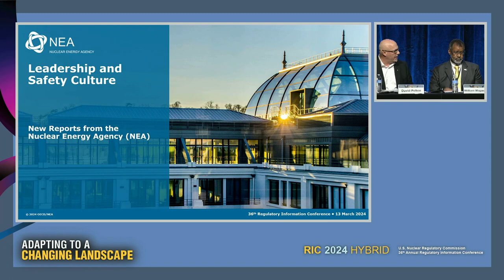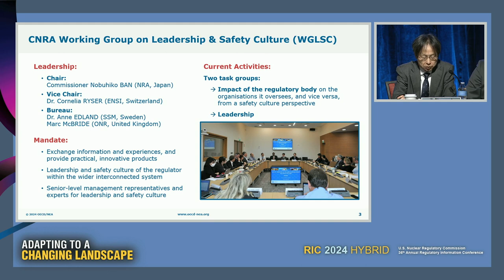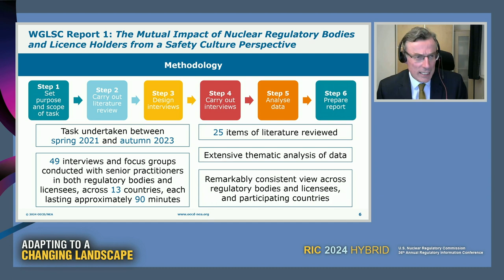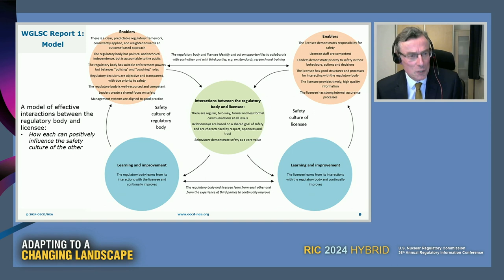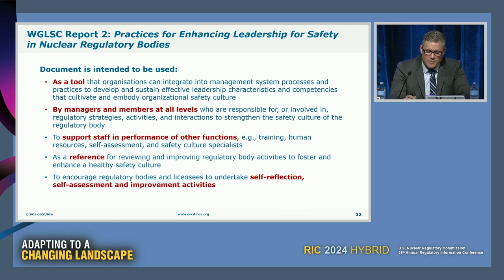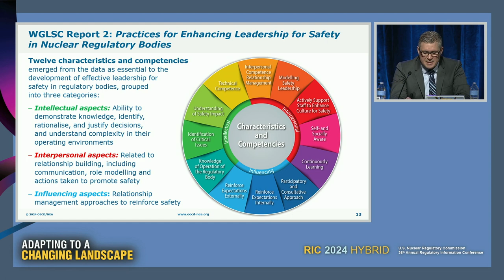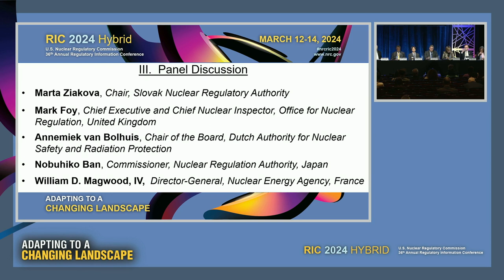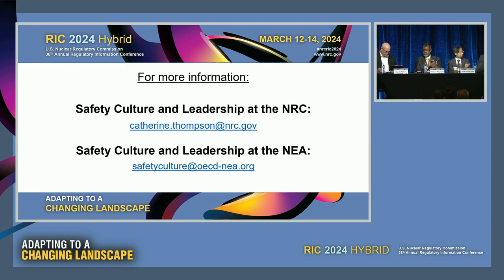W15 Leadership and Safety Culture: International Perspectives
The NRC’s Safety Culture Policy Statement and Leadership Model has received widespread international attention. The NRC staff regularly attends international meetings on these topics and participates in the Nuclear Energy Agency’s Working Group on Leadership and Safety Culture (WGLSC). Over the last 2 years, the WGLSC has conducted literature reviews, surveys, and interviews with their member countries’ regulatory bodies and industries to produce two reports on leadership and safety culture: (1) The Mutual Impact of Nuclear Regulatory Bodies and License Holders from a Safety Culture Perspective, which explores how the safety culture of the regulator impacts that of licensees (and vice versa) and identifies good practices and lessons learned, and (2) Leadership for Safety: Practices for Enhancing Leadership for Safety in Nuclear Regulatory Bodies, which identifies effective leadership characteristics, competencies, and behaviors in regulatory bodies with a healthy safety culture. International representatives will offer other perspectives on leadership and safety culture.

SESSION CHAIR(S): David Pelton, Director, OE/NRC Opening Remarks

SPEAKER(S): William Magwood, Director-General, Nuclear Energy Agency Opening Remarks on Nuclear Energy Agency Nobuhiko Ban, Commissioner, Nuclear Regulation Authority of Japan Opening Remarks on Working Group on Leadership and Safety Culture Marc McBride, Principal Inspector, Nuclear Safety, Office for Nuclear Regulation, United Kingdom NEA Report 1: The Mutual Impact of Nuclear Regulatory Bodies and License Holders from a Safety Culture Perspective John Thelen, Operations Secretariat, Regulatory Operations Branch, Canadian Nuclear Safety Commission NEA Report 2: Leadership for Safety Practices for Enhancing Leadership fpr Safety in Nuclear Regulatory Bodies Marta Ziakova, Chair, Nuclear Regulatory Authority, Slovak Republic Mark Foy, Chief Executive and Chief Nuclear Inspector, Office for Nuclear Regulation, United Kingdom Annemiek van Bolhuis, Chair, Authority for Nuclear Safety and Radiation Protection, Netherlands